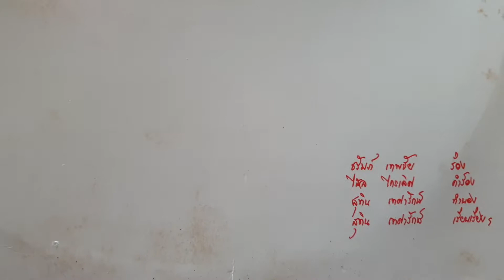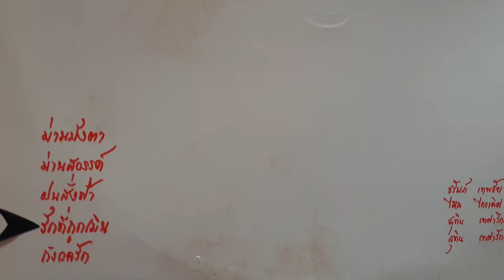"รักที่ถูกเมิน" ชรัมภ์ เทพชัย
"รักที่ถูกเมิน"
คำร้อง"ไสล ไกรเลิศ"
ทำนอง"สุทิน เทศารักษ์"
ขับร้อง"ชรัมภ์ เทพชัย"
เรียบเรียงดนตรี"สุทิน เทศารักษ์"
แผ่นเสียงเมโทร